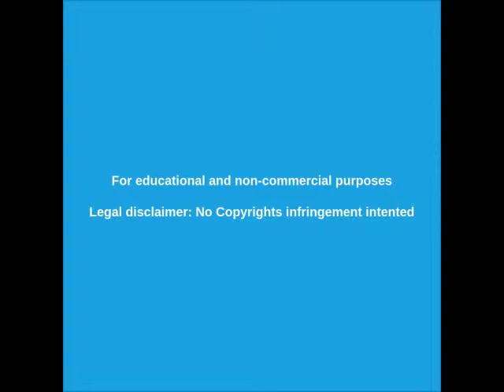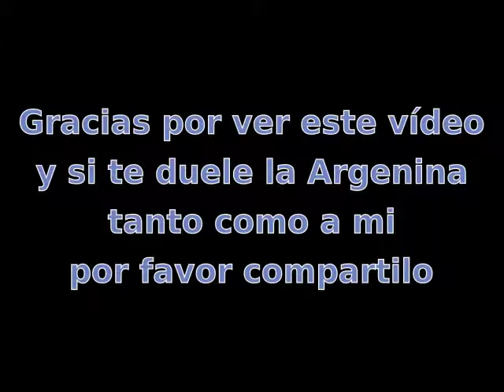🔴 Más delegados gremiales detenidos en Laboratorio Craveri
Continua la persecución de los delegados gremiales en Laboratorio Craveri